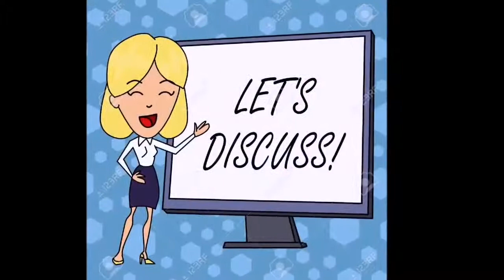Reema_International_School Reading Activity (Prudy's Problem)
In Reema International School, our students don't collect only things, 🦹‍♂️🦸‍♂️🧜‍♀️💰but they collect happy memories too. ❤️❤️❤️
Reading Activity (Prudy's Problem)
 T. Eman  3A